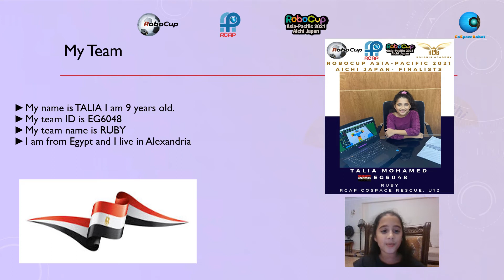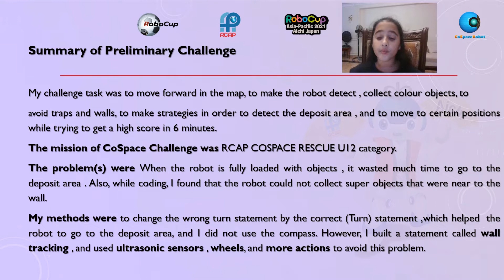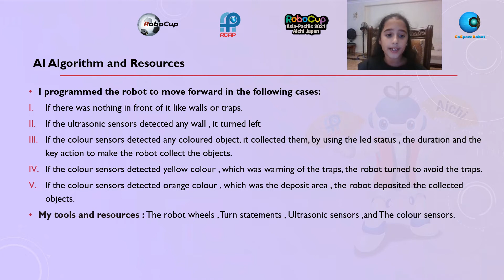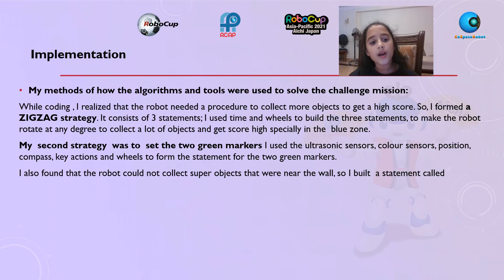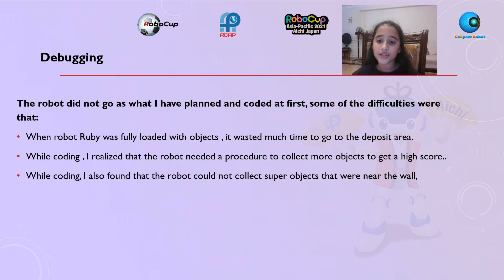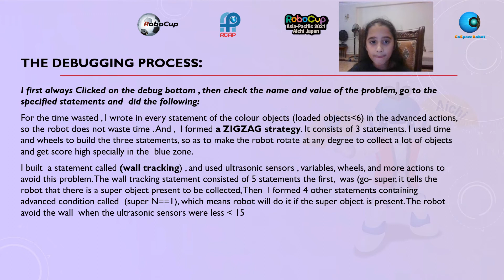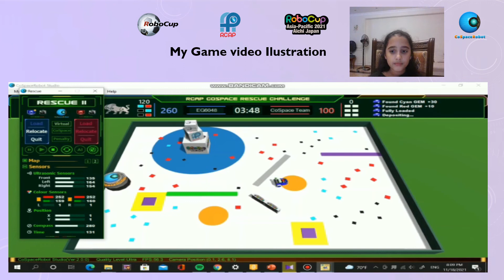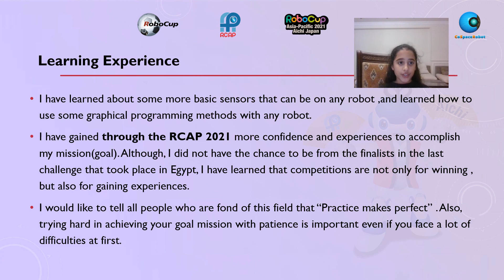R21.3.11 - EG6048 - Finalist Presentation - RCAP CoSpace Rescue U12 - RCAP2021 Aichi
Team ID:        EG6048
Team Name: Ruby
Region:           Egypt

𝗣𝗲𝗼𝗽𝗹𝗲’𝘀 𝗖𝗵𝗼𝗶𝗰𝗲: in recognition of Sharing Video with 𝙈𝙤𝙨𝙩 𝙇𝙞𝙠𝙚𝙨
𝗘𝗱𝘂𝗰𝗮𝘁𝗶𝗼𝗻𝗮𝗹 𝗩𝗮𝗹𝘂𝗲: in recognition of Sharing Video with 𝙃𝙞𝙜𝙝𝙚𝙨𝙩 𝙒𝙖𝙩𝙘𝙝 𝙏𝙞𝙢𝙚
𝗖𝗼𝗺𝗺𝘂𝗻𝗶𝘁𝘆 𝗔𝘄𝗮𝗿𝗲𝗻𝗲𝘀𝘀: in recognition of Sharing Video with 𝙈𝙤𝙨𝙩 𝙎𝙝𝙖𝙧𝙚𝙨